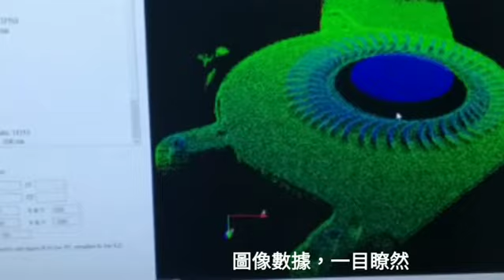CXsemi 3 dimension camera system 三維相機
Used for semiconductpr wafer surface profile or level checking.
At the moment, it is also used for car tire profile check.
適用半導體晶圓、載台、手臂水平或表面輪廓檢驗。
汽車產業車胎表面紋路深度檢驗。